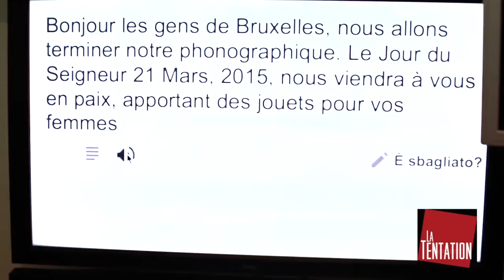Teaser Four On Six band @ La Tentation, Bruxelles - 21.03.2015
Fausto Savatteri e Simone Petracca- Chitarra Manouche
Claudio La Gumina - Chitarra Manouche/Semiacustica
Martino Pellegrini - Violino
Vincenzo Marino - Sax
Matteo Prina - Contrabbasso